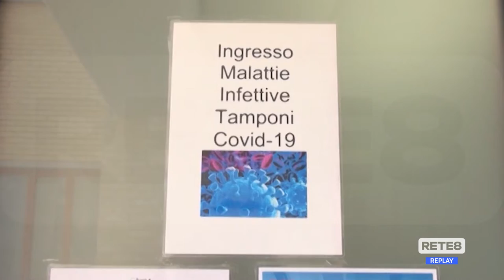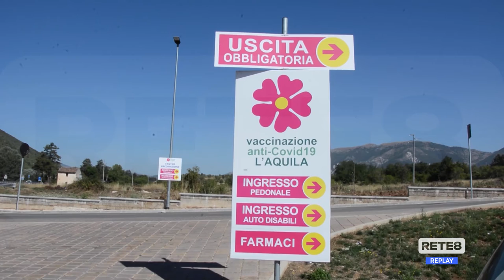Covid - L’Aquila è la provincia con più casi